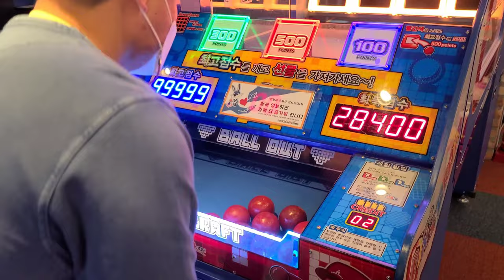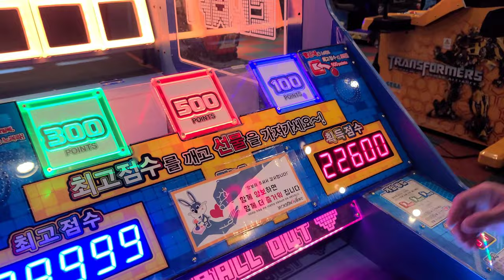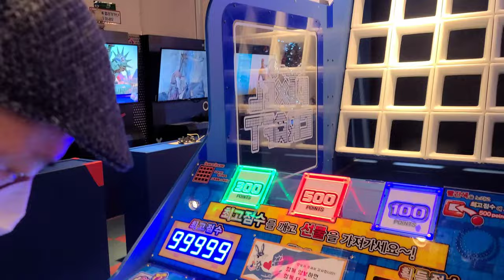韓国ゲームセンターで40歳大人が全集中にゲームをすると。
ゲームセンターセンターでゲームする時ボールを投げたら、ついにこれもな投げました。

It's a Korean game centre. While Young tried throwing balls, he threw this too.

Google map
Jackson Nines (잭슨 나인스)